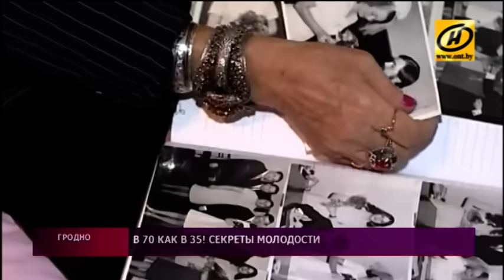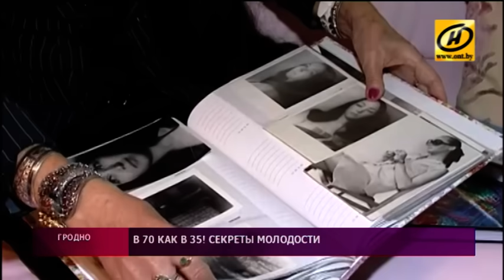Пенсионерка из Гродно в свои 70 выглядит на 35!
Выглядеть и чувствовать себя вдвое моложе. Как? Ответ знает жительница Гродно. Её образ никак не сопоставим с представлениями о пенсионерке: модельная фигура, коса и желание как можно дольше работать!